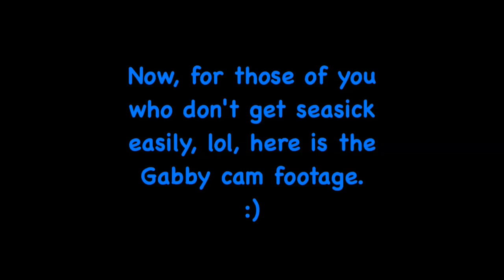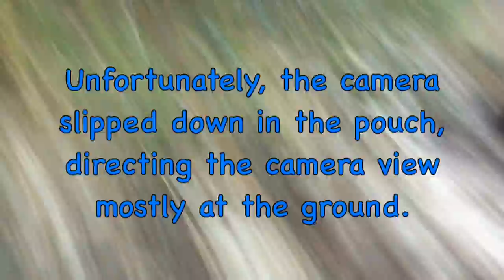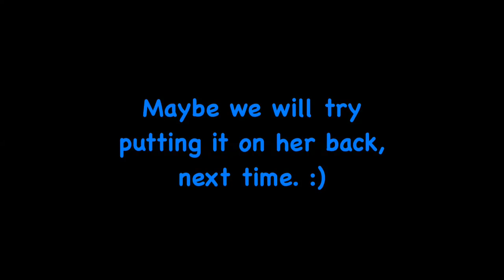1st Attempt with the Gabby Cam & A Leaf From Bigfoot? with Barb & Gabby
Hello everybody! Thanks to a kind donation from a viewer, we have a second camera for Gabby to wear! It has taken some time to figure out just how to attach it to her. I tried hanging it from her collar, but that drove her nuts. So, I attached it to a harness. She wasn't very happy about that either, but we've been working on it. With Sandy's help, we tried it again, this last weekend.
So, here is our 1st attempt with the Gabby cam, in the woods! It's not perfect, but we are getting there. Lol! We also share our latest visit to the gifting area and tell about a recent experience at the cabin.
I have tacked our first Gabby cam footage to the end of the video, I would recommend that only those of you with a strong stomach, try to watch it. Lol! :)